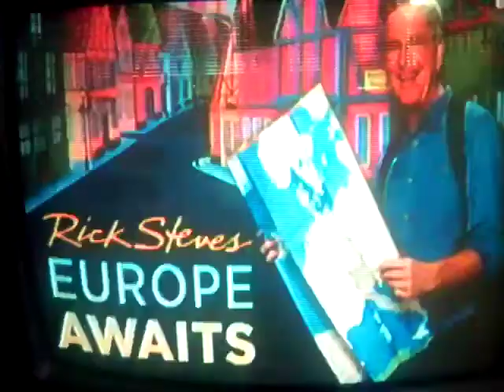The peanuts movie and The hunchback of Notre Dame Forrest Gump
charlie brown Lucy Linus peppermint patty Marcie snoopy and woodstock franklin quasimodo esmeralda phoebus Hugo victor Laverne frollo and clopin tom Hanks and Gary senise